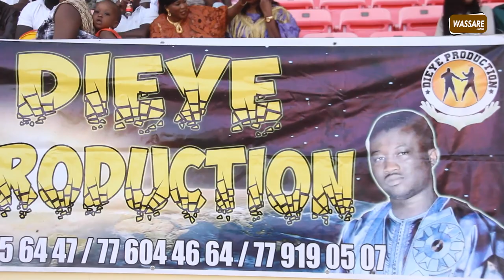Lisse ndiago s'incline face a tapha mbeur | Integralite journee Dieye Production du 13 fevrier 2022